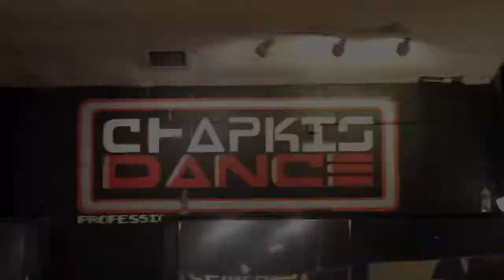Yusuf Nasir | Chapkis Dance | Master Class | "Do Ya"- SWV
Chapkis Dance Master Class
Every Monday @ 8:30
309 Main St. Suisun City, Ca